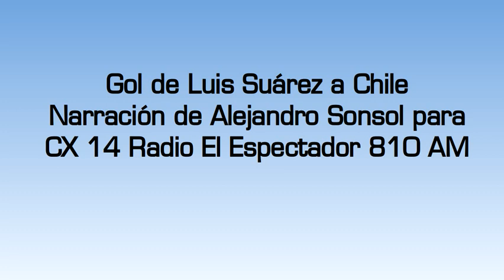Gol de Luis Suárez a Chile (por Alejandro Sonsol)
El gol de Suárez que empataba el partido, por Alejandro Sonsol junto a Oscar Belo y Jorge Seré para CX 14 Radio El Espectador 810 AM.